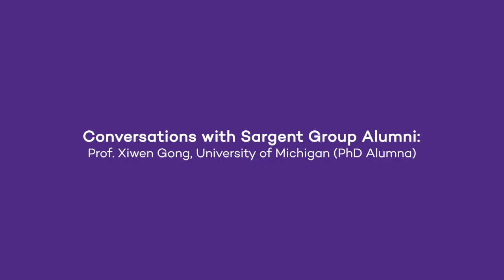Conversations with Sargent Group Alumni Prof Xiwen Gong, University of Michigan PhD Alumna